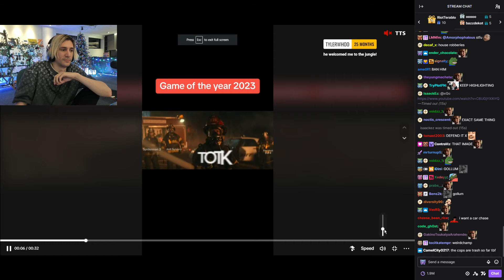xQc Dies Laughing at Gollum Being Game of The Year